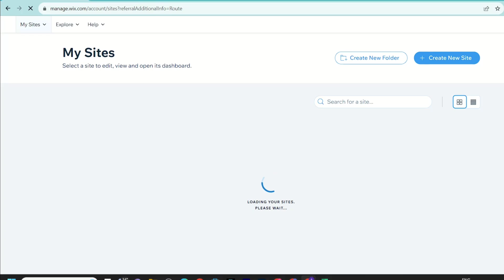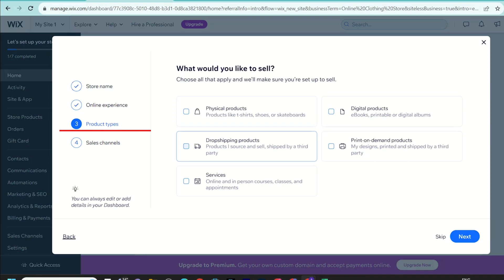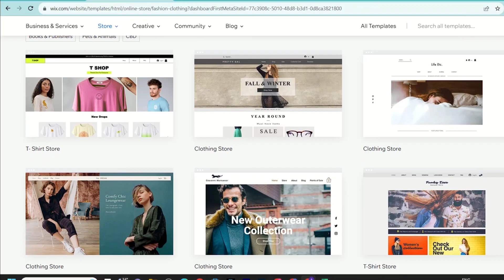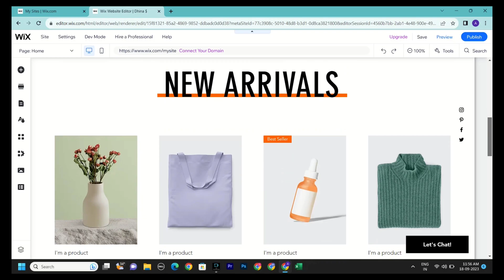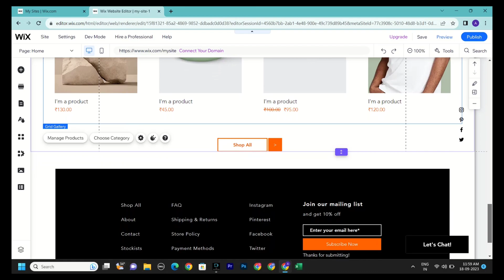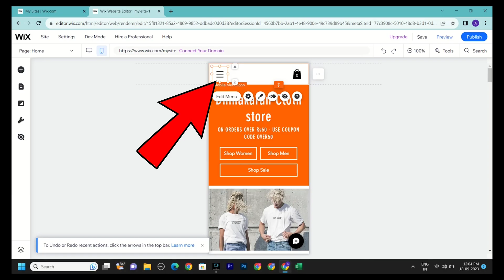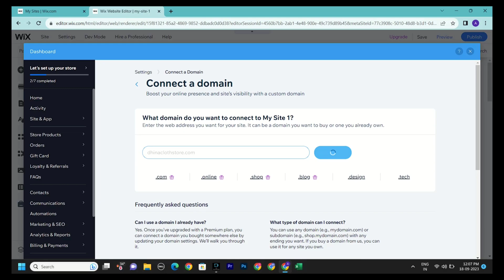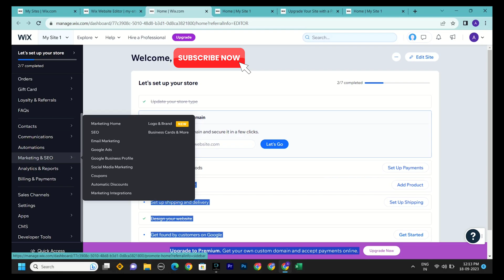எல்லோரும் வெப்ஸைட் உருவாக்க முடியும்.! Free Free......😉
Tutorial #1 -
Everyone can Create website for any business , No need any coding and Programming skills, The powerful method name is Drag & Drop

this channel cover
website create tamil
website create free
create website free and earn money
free Website create
how to create website for free in tamil
how to create website without need programming Skills
website create
website create step by step
website creation
website drag & drop method
website create in wix.com step by step
website create in drag and drop method
what is digital marketing in tamil
digital marketing tutorial for beginners 2024